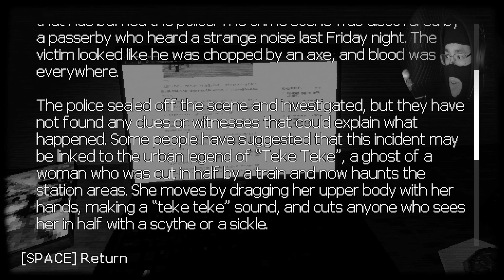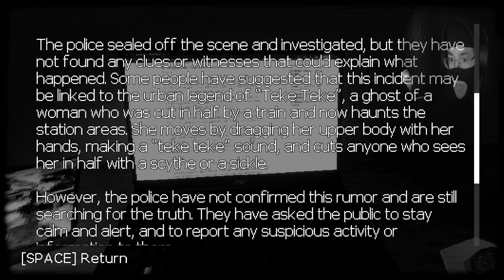This Was Something Else | Teke Teke Moonlit Dread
Alright, this was unexpected. That's fire.